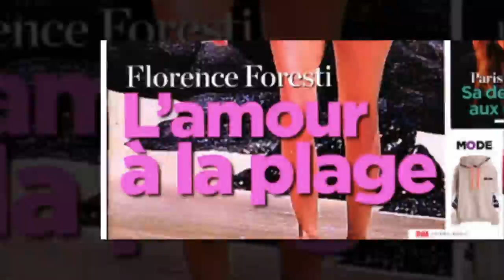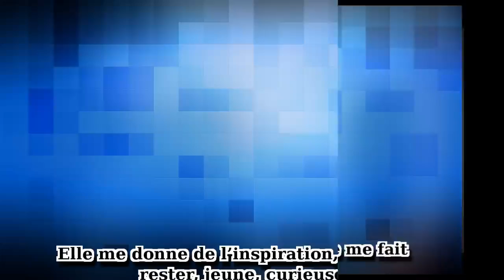Florence Foresti, no stress à Royal Palm, fin de galère avec Xavier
Après deux ans de galère, Florence Foresti décompresse à Ile Maurice avec son chéri, Xavier, l’homme qui partage sa vie depuis huit ans.